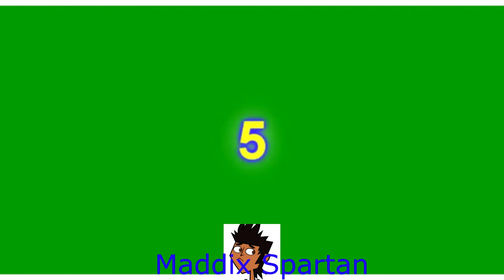(Collab [V2] CurtisTRY Has A Sparta Madhouse Zozey Remix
wHAT HaPPENed to My sPARta RemikS?!?!?!?!?

The Thumbnail has an error on it, ignore it please.

This collab was between Me and Fragile Shattered Glass!
Our last one was bad, so we remade it.

Sources: CurtisTRY
Base: Zozey